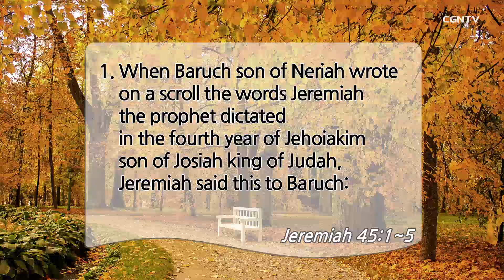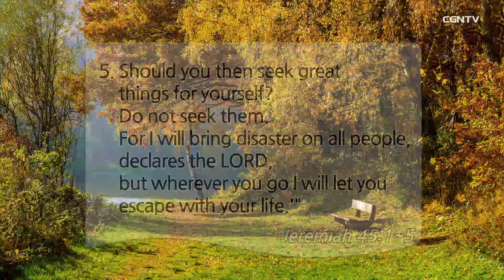[Living Life] 10.10.2020 An Encouraging Message (Jeremiah 45:1~5)